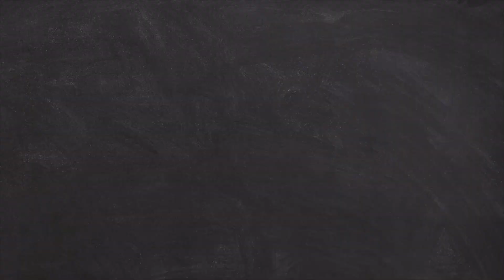Addressing The Things You Suffered In Your Life.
A lot of us just choose to carry on with life, and not address the things that affect us. What part you liked?